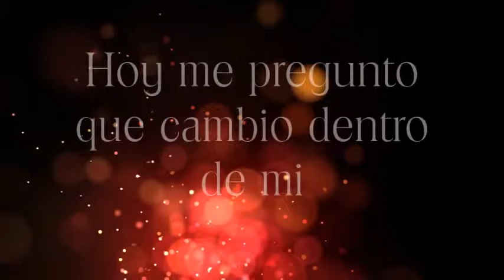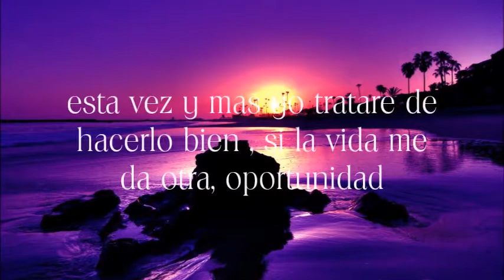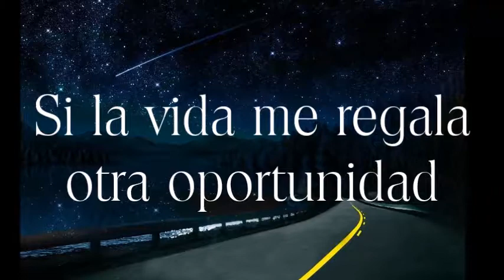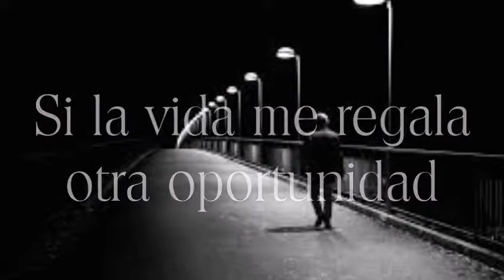Esta Vez cafe tacuva